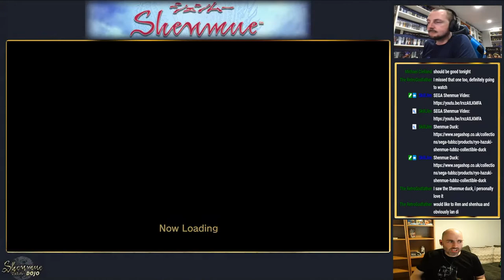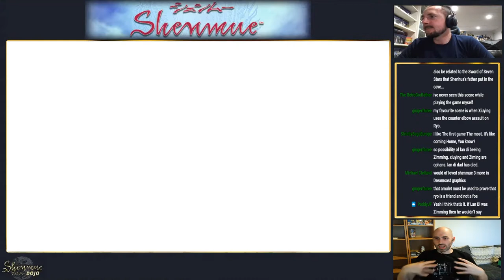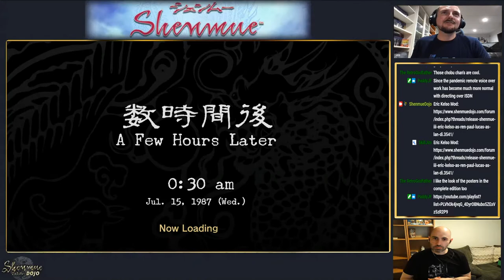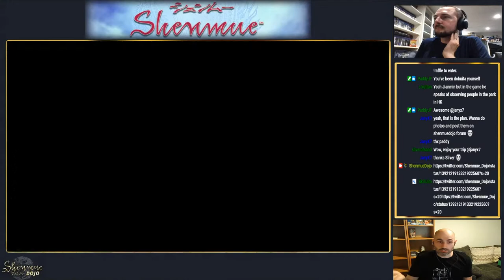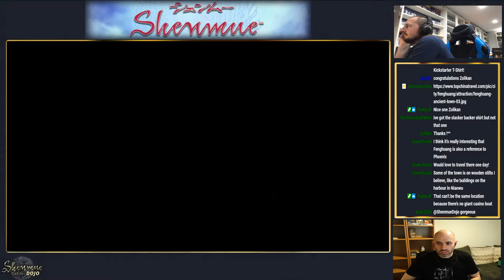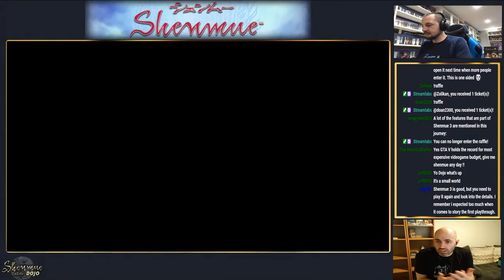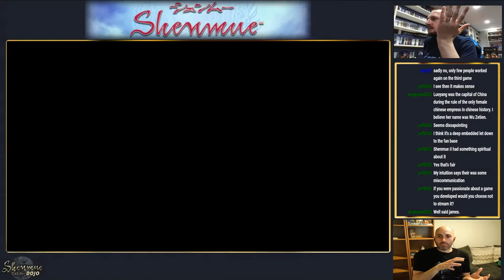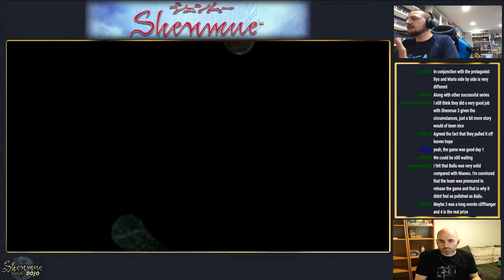STREAM: Matt & James Discuss Story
Join us (James and Matt) as we play Shenmue II, hitting the rooftop before walking to Bailu Village. We will be discussing the lingering story questions LIVE on air!

When: 8.30pm, Sat 15th May